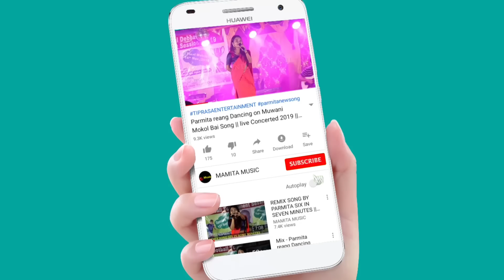DHARMANAGAR GIRLS GROUP DANCE || 31st HOJAGIRI FESTIVAL 2023